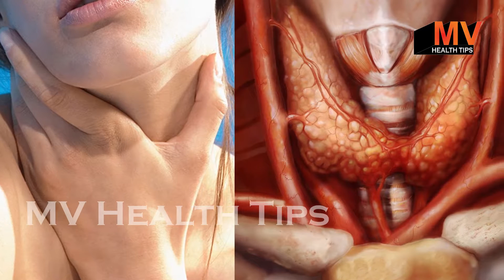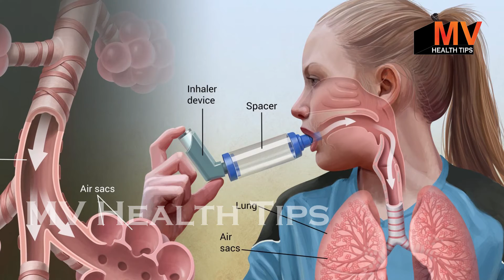हर बीमारी की वजह है यह 8 आम चीजे आज से खाना बंद कर दे | Never eat these foods together hindi